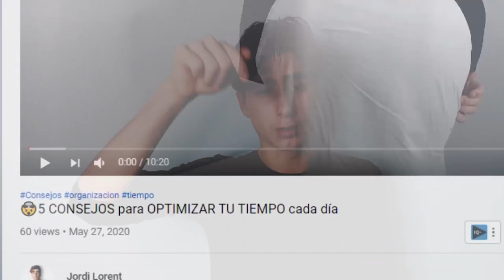Cómo ser exitoso en la vida consejos⭐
En este vídeo no te voy a enseñar a como ganar millones de 💲dolares ni como ser 😎famoso.
1, porque no lo soy y 2 porque no lo necesitas ser para tener éxito en la vida.
Y te preguntarás🤔como ser exitoso en la vida sin tener eso, ¿verdad?😯
La respuesta en verdad la tienes desde que naces.👶
Siendo tu mismo lograrás tener éxito.💎 Busca tu esencia, lo que te apasiona, lo que de verdad te defina. Porque sinceramente ser 🤑millonario es facilisimo. Hoy en día con que sepas de negocios, que cualquiera puede, eres millonario. Pero lo que no te haces de la nada hoy en día es ser 😄tu mism@.
Entonces, el verdadero éxito es ese, deja de buscar falsas creencias y céntrate en lo que eres y quieres llegar a ser.🚀✅

0:00 Importante
0:12 No vas a tener éxito
0:57 ¿Qué es el éxito?
2:02 Tip rápido
2:12 Cómo conseguir la satisfacción personal
4:08 Repaso de cómo conseguir la satisfacción personal
4:27 ¿Porqué digo que no tendremos éxito?
5:28 ¿De quien dependes?
5:41 Que debes de hacer para tener éxito
6:32 Desenlace

🧡¿Que tal va todo? ¡Has entrado en la descripción, buena elección!

MEJORES 10 LIBROS QUE RECOMIENDO:
1- DESPERTANDO AL GIGANTE QUE LLEVAS DENTRO (Tony Robbins)
2- PADRE RICO PADRE POBRE (Robert Kiyosaki)
3- EL MONJE QUE VENDIÓ SU FERRARI (Robin S. Sharma)
4- LIBERTAD FINANCIERA (Sergio Fernandez)

🌎Comenta algo, siempre LEO TODOS LOS COMENTARIOS.